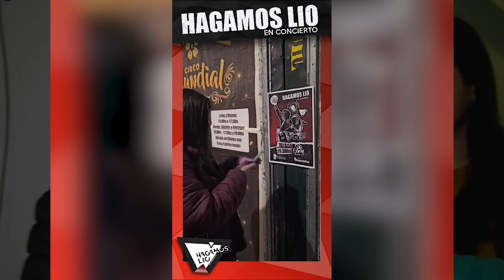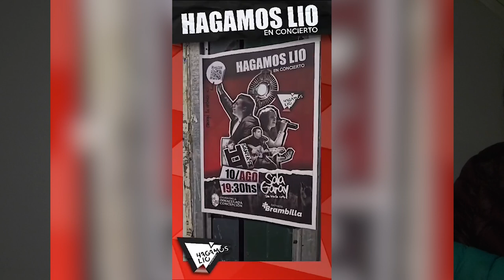HAGAMOS LÍO EN CONCIERTO EL SÁBADO A LAS 19.30 EN EL COLEGIO INMACULADA